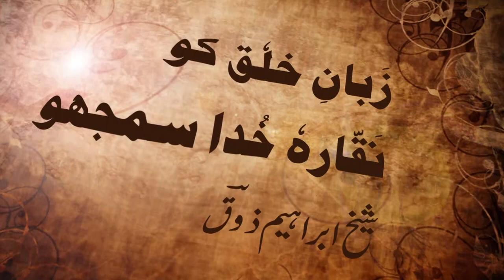Youm-e-Yakjehti-Kashmir | Kashmir Day | Podcast | Vodcast | 5th February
Kashmir Day, also known as "Youm-e-Yakjehti-Kashmir" in Pakistan, is observed annually on February 5th. It is dedicated to expressing solidarity with the people of Jammu and Kashmir and highlighting the ongoing human rights abuses in the region. The day serves as a reminder of the ongoing conflict over the territory and a call for a peaceful resolution to the issue.
In solidarity with our Kashmiri brothers and sisters, Virtual TV presenting a special Podcast/Vodcast program In which the truth will be revealed that how India makes propaganda against Pakistan and how our Pakistani youth can control it.
The Common Voice purpose is to educate every individual in life through Inspirational and Motivational stories. Highlighting our Heroes, Trending In and Out, Success Stories, & Entrepreneurship importance. The mission is to help the community and highlight where they are lacking behind and create a road map for them.